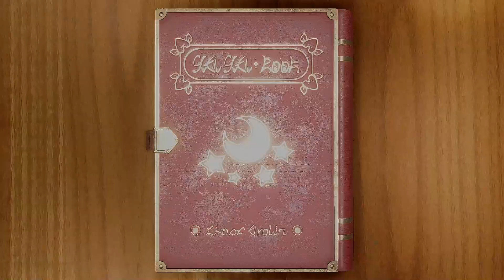Mario Party Series - All of My Favourite Minigames | AlexGamingTV